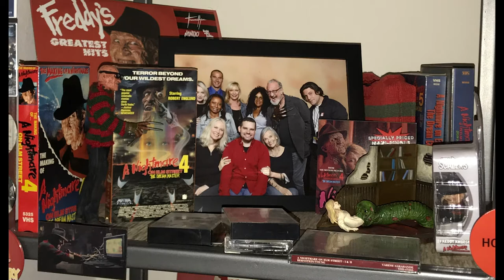Happy 30th(!) Anniversary To A Nightmare On Elm St 4 The Dream Master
Hard to believe it has been 30 years since its release but it is indeed the anniversary of the original release of A Nightmare On Elm Street 4 The Dream Master. A film that is special for me so I wanted to celebrate it plus share some of my Nightmare stuff.

Happy Anniversary!